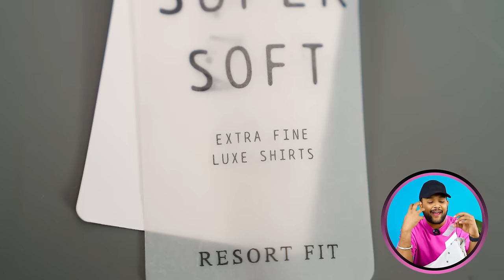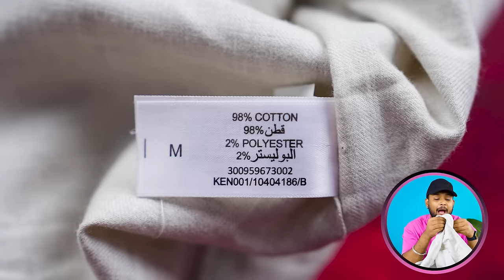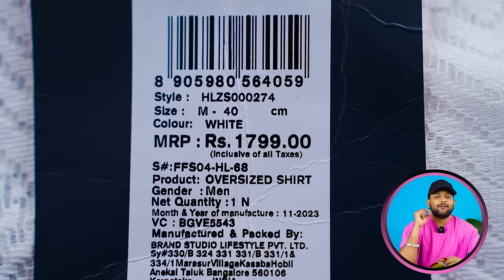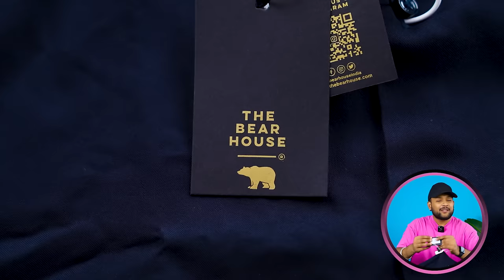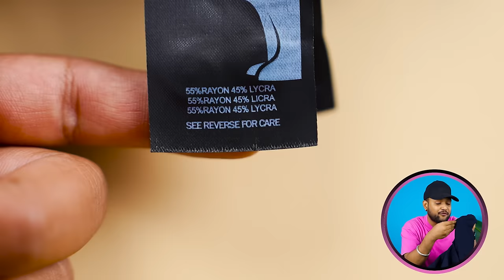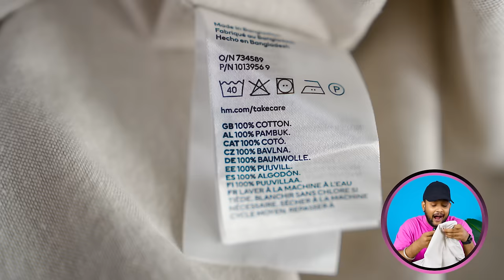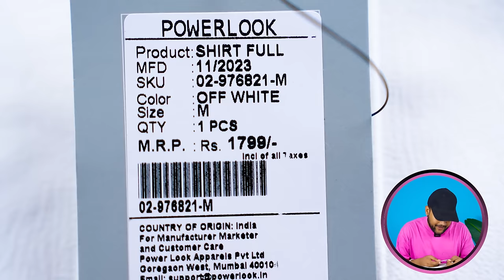Top 5 Best Must Have Shirts 🔥 Men Shirt Haul for College/Office 2024 | H&M, Powerlook | ONE CHANCE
Intro: 0:00
1 Shirt for Men: 0:06
2 Shirt for Men: 1:52
3 Shirt for Men: 3:13
4 Shirt for Men: 4:43
5 Shirt for Men: 6:06